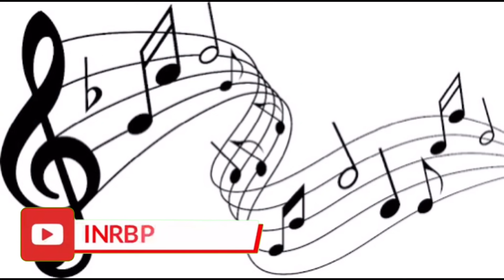GAVIÃO QUASE COMEU MEU COLEIRO NA PUXADA DE HOJE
Passei maior susto o gavião atacou o meu Coleiro ainda bem que errou o bote, todo cuidado é pouco. Segue o vídeo espero que gostem.

CAIXA POSTAL - 1009
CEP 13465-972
Americana SP